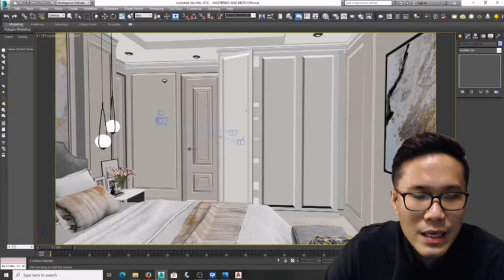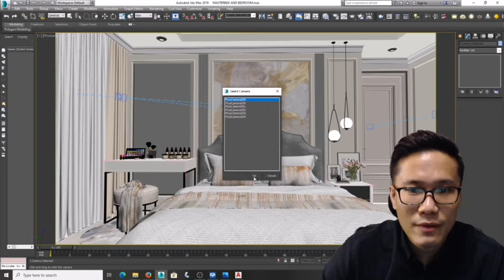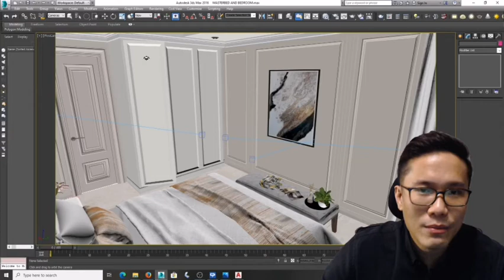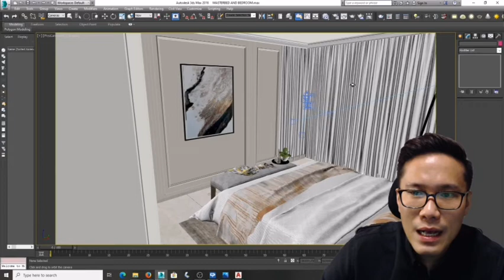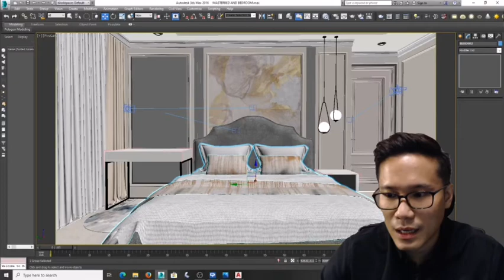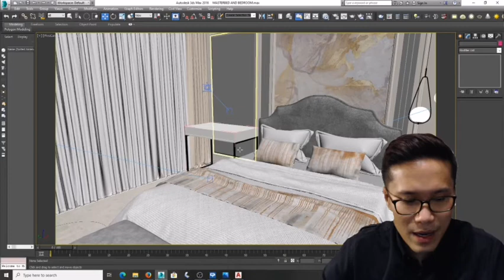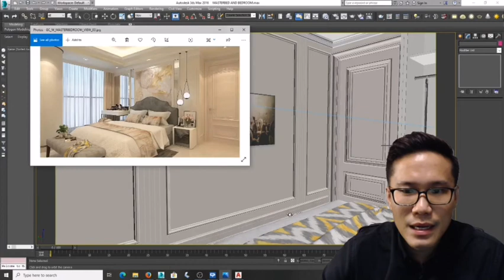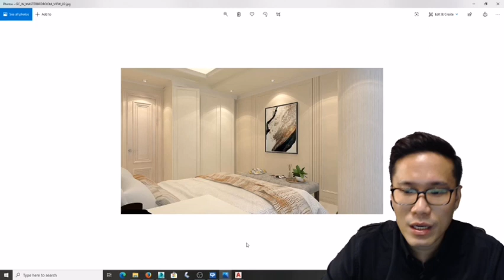TUTORIAL DESIGN INTERIOR SMALL APARTMENT GOLD COAST PIK PART 3/END (BASIC)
MEMBUAT KALIAN MENJADI PROFESSIONAL INTERIOR DESIGN YG MAMPU MEMBUAT COLOR MATCHING YG CANTIK (bedroom area)